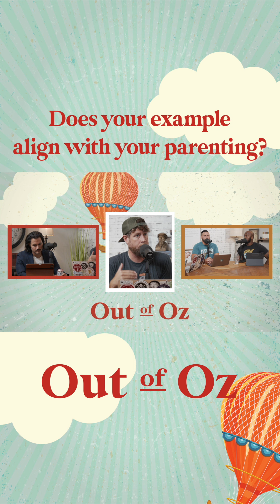Does your example align with your parenting?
This week, the dads of Out of Oz talk all things parenting & how to best glorify God through the good moments and the tough ones. Listen to "Am I Ruining My Kids?" on your podcast app now!